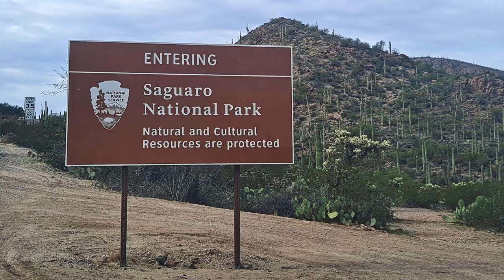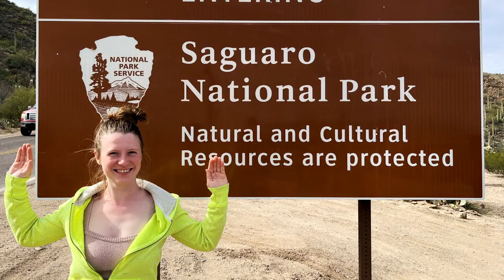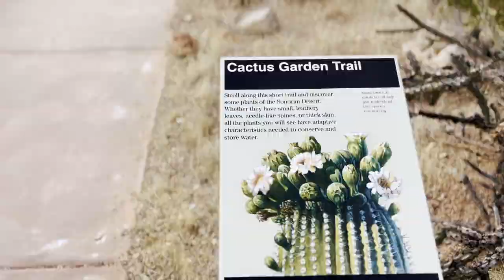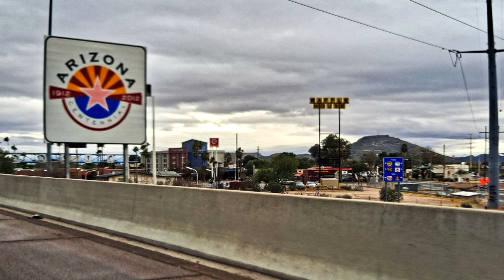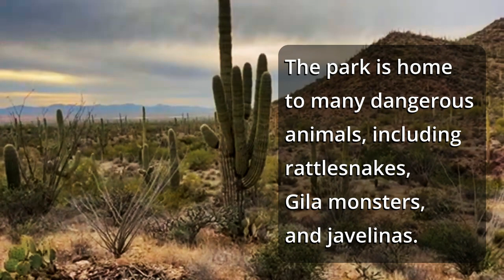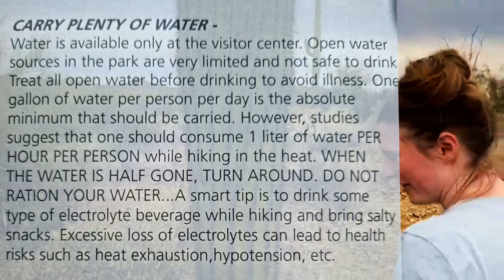SONGS from SAGUARO with King Saison - TUCSON, ARIZONA livestream show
SAGUARO NATIONAL PARK - January 14, 2023 - Noelle and I pull off to the side of the road to livestream some songs and give you a quick tour of the desert terrain.

0:00:00 Welcome to Saguaro National Park
0:03:31 Fa la la la la la la Song
0:05:52 Rocky Racoon
0:07:30 Demons
0:10:04 Tour of the desert